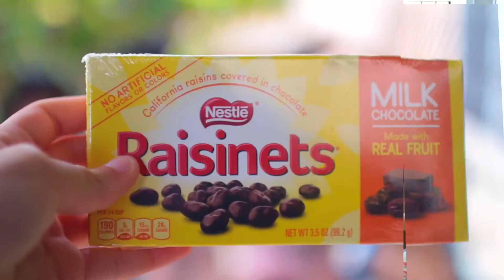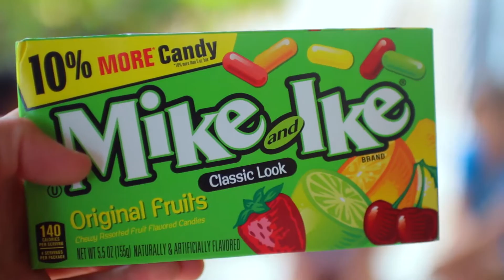American Candy vs Dominican Candy!!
Hey guys in todays video I am trying some Dominican candy and I have some of my friends from Dominican Republic trying some American Candy!! I hope you all enjoy this video!
xoxo,Sadie
psst...for better quality watch in HD :D
♡ Where We can HANG! (IN THE LINKS) ♡

If your reading this comment what your favorite candy is!

~For you to be accepted; you have to accept yourself~